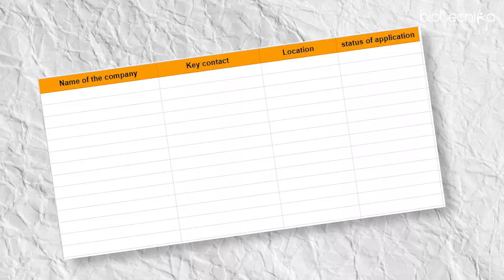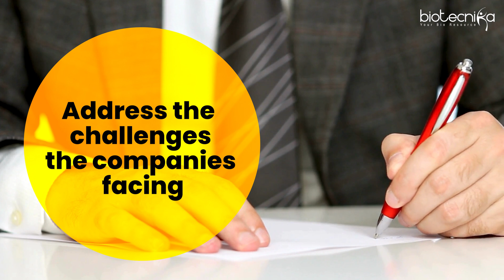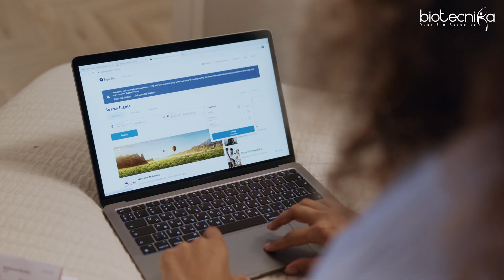How To Approach Companies For Biotech Industrial Dissertations?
Embarking on a biotech industrial dissertation journey? From researching potential partners to crafting compelling messages, we've got you covered. Learn how to leverage LinkedIn, emphasize mutual benefits, and present yourself as an asset to the industry. Ensure success in your dissertation pursuit with these strategic steps. 🌐🧪